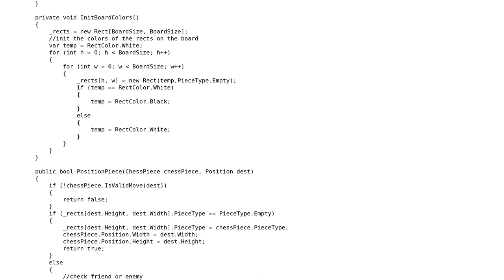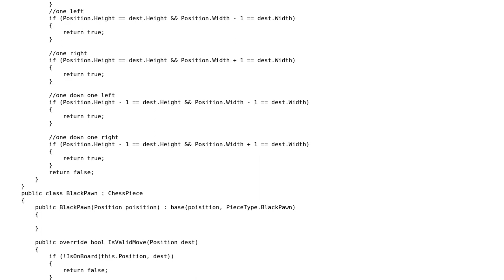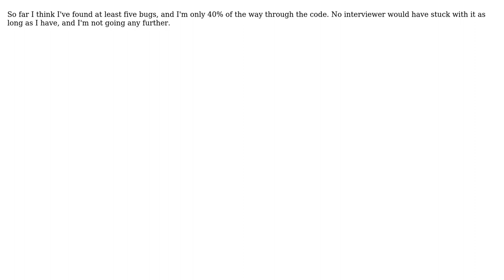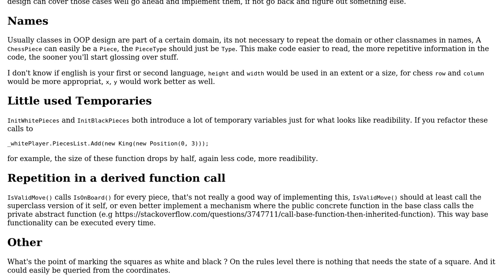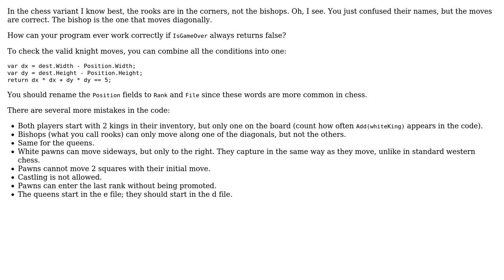OOP Chess design job interview practice (3 Solutions!!)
OOP Chess design job interview practice

With thanks & praise to God, and with thanks to the many people who have made this project possible! | Content (except music & images) licensed under CC BY-SA | Music | Images & others | With thanks to user Roland Illig user Peter Taylor user Harald Scheirich user Gilad user 200_success and the Stack Exchange Network Trademarks are property of their respective owners. You are responsible for your own actions.